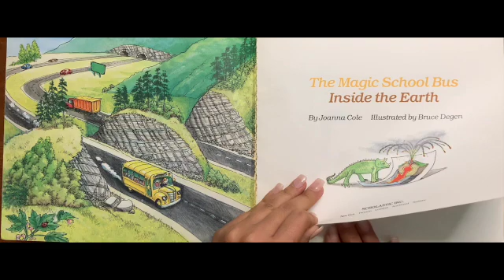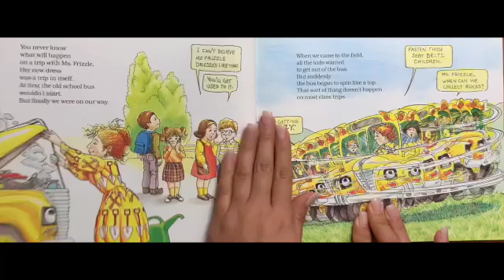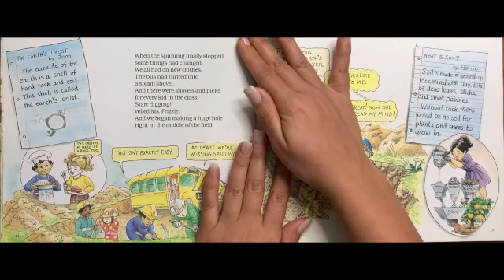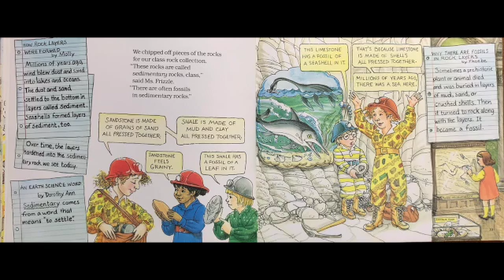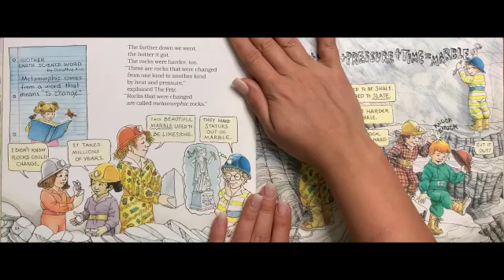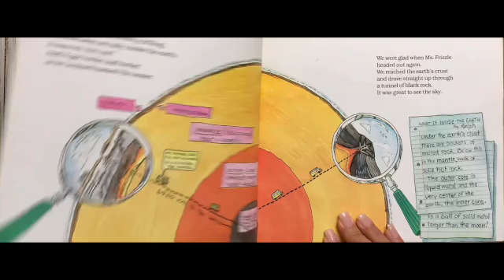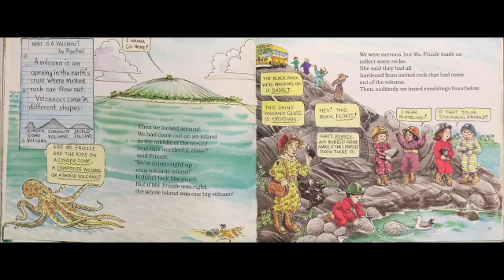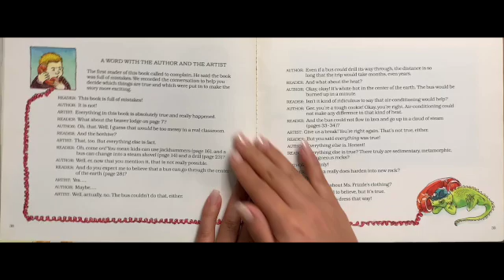The Magic School Bus 🚌 Inside the Earth 🌋🪨 Kids Book Read Aloud 📖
On today's adventure, we learn all about different rocks when Ms. Frizzle's class goes on an adventure. Follow along to find out the different types of rocks.

Pop open the book and fly through the adventure together 🐝